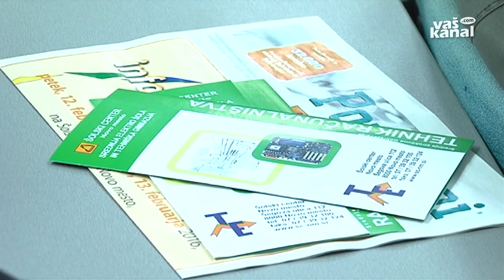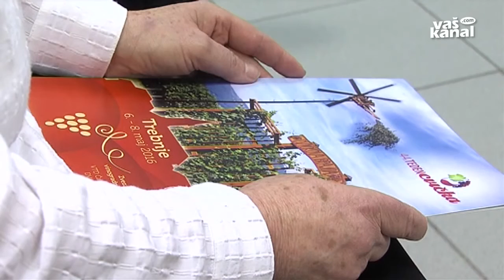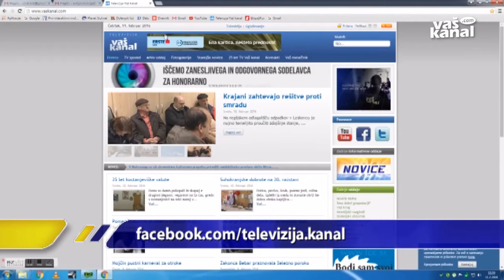Novice, 12. februar 2016